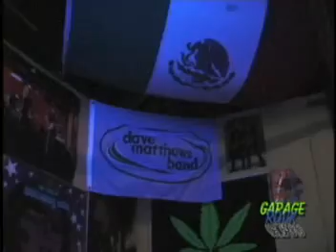Garage Rock Chicago 2 of 2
A friend of mine had a garage where he lived. This was a place where alot of other bands got togeter to party not only to hangout. After some time going to this place. I told him it might be good to put it on film and show them on CANTV here in Cook County. Well we did not show all that went on there :)